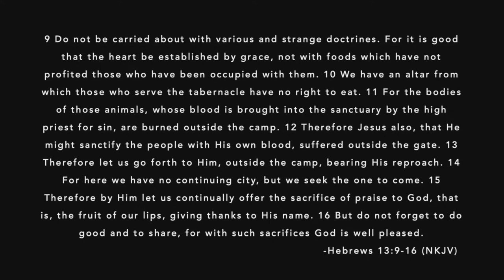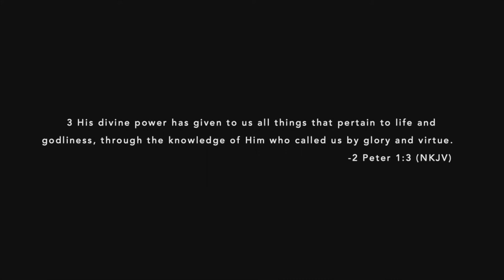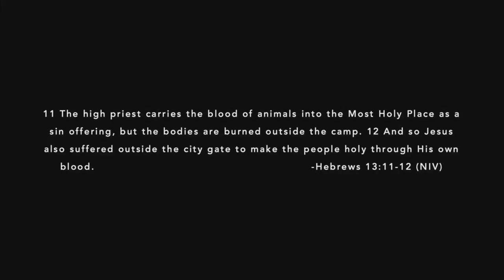Another Altar | Pastor TJ Anglin | Heart Revolution Church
Heart Revolution Church is committed to turning the hearts of youth and families, developing our God-given potential, and advancing the Kingdom of God!